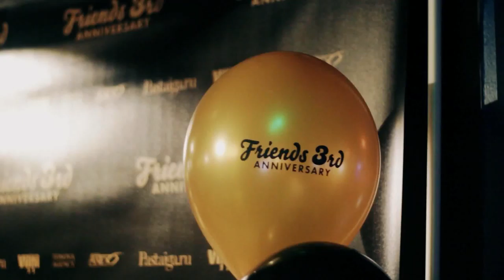Friends - Реклама ночного клбуа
Рекламный видеоролик для ночного караоке клуба "Friends"